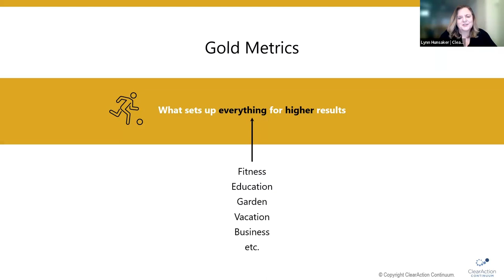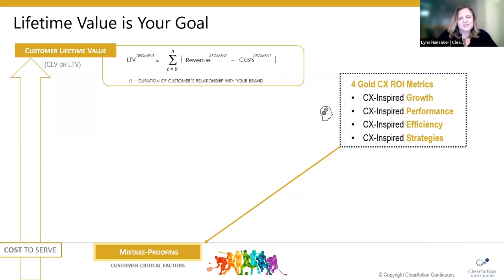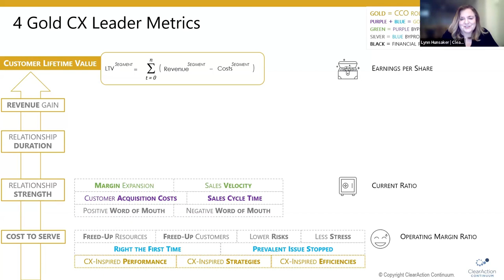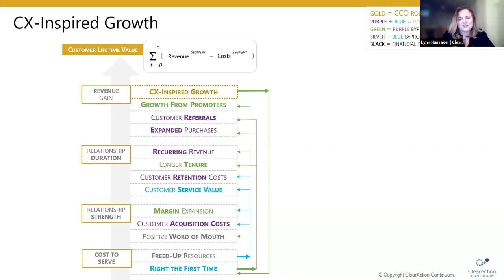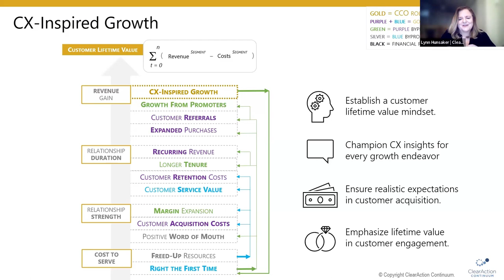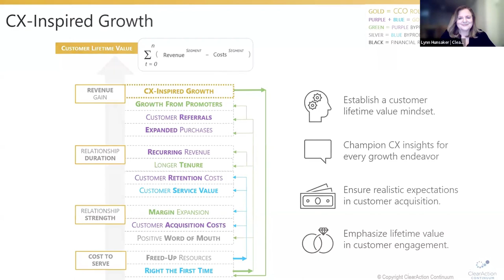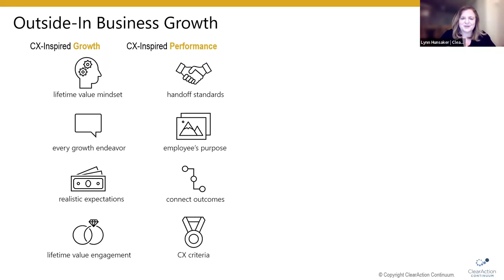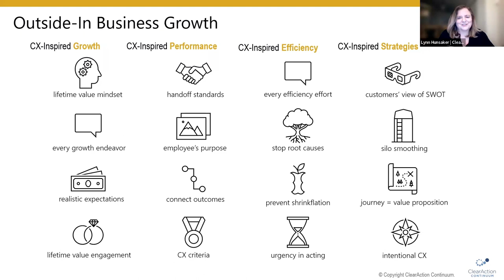What are Gold CX Metrics?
4 gold customer experience metrics drive much higher results in 20 growth metrics. Focus on these 4 fundamentals to free-up resources, budget, engagement, and magnetic attraction to new and existing customers, partners, employees, and investors. See Masterminds at ClearAction.com